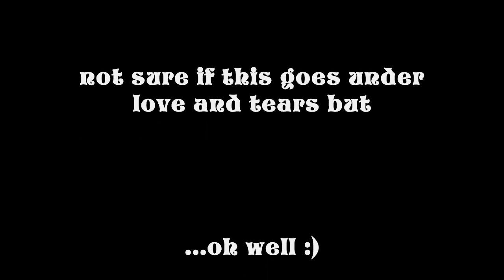Prom Night 3 'Forgotten' Sneak Peek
Okay so i decided to pick this because its in the first chapter/episode...

it'll probably confuse most of you but once you see the first episode you'll understand it!

if you listen to the song it should be pretty clear on whats happening :)

and for any questions about when im going to start my answers the same to everyone...as soon as my friend does the intro i'll put the episode up...dont ask me who because im not going to pressure her into hurrying up

I hope you guys liked it anyways.

If you have any questions send a message or comment.

Oh and this installment has more detailed steamy scenes then the Prom Night 2 had.

Just thought you'd like to know :)

Song:
Russian Roulette - Rihanna